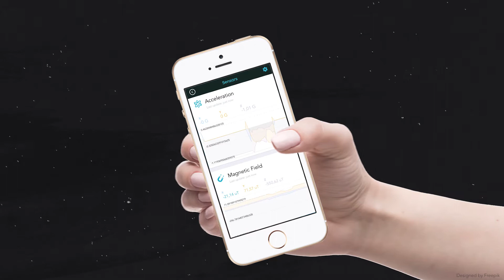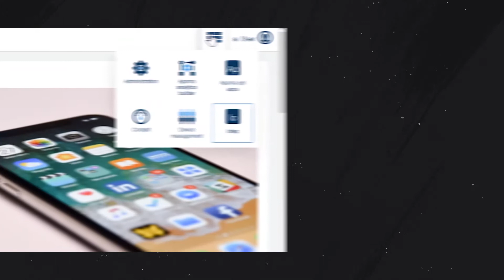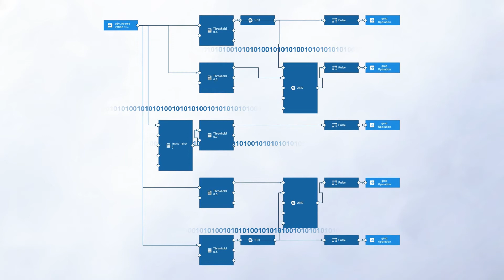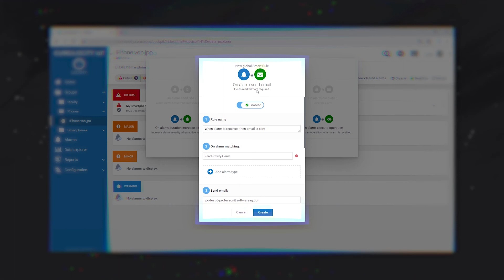CONTROLLING A ROBOTIC ARM with your Phone - IoT with Smartphones 5/5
!! Important update: Use the new 'Cumulocity IoT Sensor App' !!

How can you control a robotic arm with your phone? How can IoT help you with doing it? Find out the answers in the final episode of IoT with Smartphones.

Find more tutorials with tips and tricks in the Playlist called 'IoT with Smartphones'.

Please note: There's no need to buy any hardware to get started with IoT. Just use your (old) smartphone and this unique IoT Concept and go for your own IoT solution, hosted in the Cumulocity IoT Cloud. Completely free of charge.

Free IoT Certification is also available for students and faculty members.

Are you a student or faculty member? Here is how to get access to your IoT platform via the IoT Education Package:

Not enrolled in a university?

To ensure the success of young business and IT professionals, close collaboration between the private sector and academia is essential. Market-oriented education gives graduates entering the job market an excellent head start and offers an ideal foundation for academic research projects.